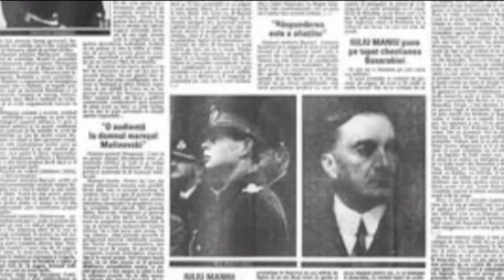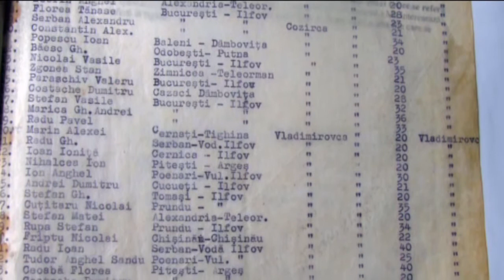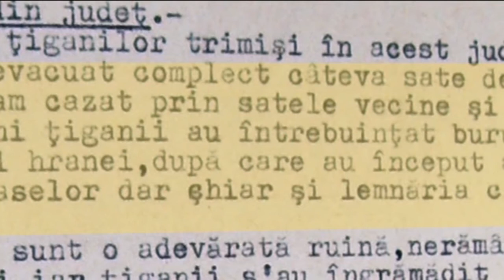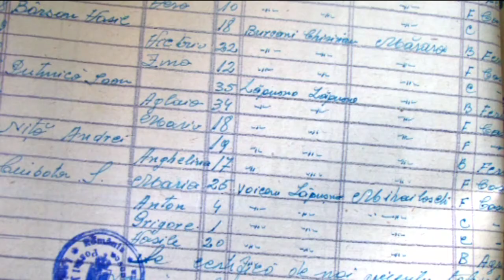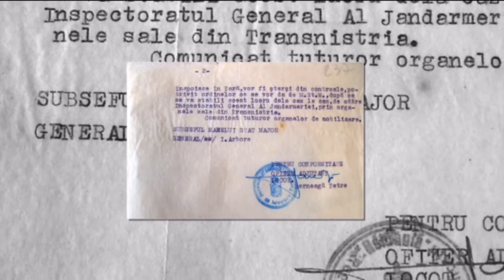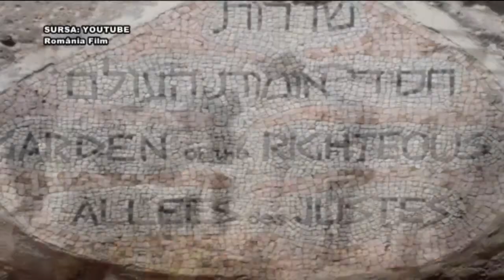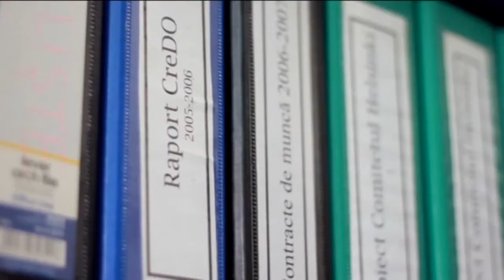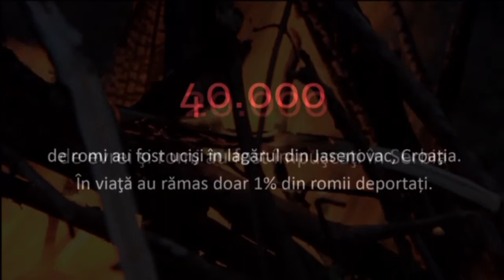Изгнание из Бессарабии - документальный фильм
Prigoana din Basarabia, un film despre holocaustul romilor